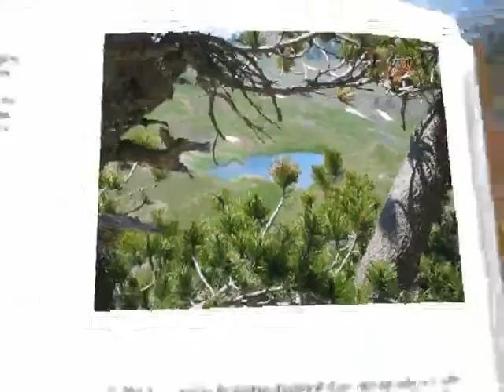Σπανακόπιτα - Μαγειρεύοντας Ελληνικά /Spinach pie-Traditional Greek Way! 希腊菜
Υλικά για την γέμιση :
Σπανάκι ζεματισμένο
Πράσο ψιλοκομμένο
Κρεμμύδι ξερό ψιλοκομμένο
Κρεμμύδι φρέσκο ψιλοκομμένο
Άνηθο ψιλοκομμένο
Αλάτι
Πιπέρι
Τυρί (προαιρετικά)
Ζάχαρη (προαιρετικά)

Φύλλο : δείτε την συνταγή "ζυμάρι για πίτες" το λινκ υπάρχει και στο βίντεο
Ανοίγουμε 8-10 φύλλα πάχους 1-1,5 χιλιοστά περίπου
Χρόνος ψησίματος 180-200 βαθμούς για 60'-70' περίπου
Materials for the stuffing :
scalded spinach
leek (chopped)
dry onion (chopped)
fresh onion (chopped)
dill (chopped)
salt
pepper
white cheese (optionally)
sugar (optionally)

Open 8-10 sheets 1-1,5 mm approximately
Baking time 180-200 degrees for about 60'-70' minutes

Επισκεφτείτε την σελίδα μας στο facebook Μαγειρεύοντας Ελληνικά!